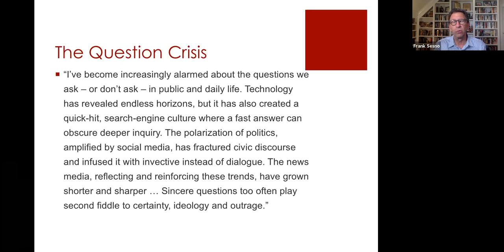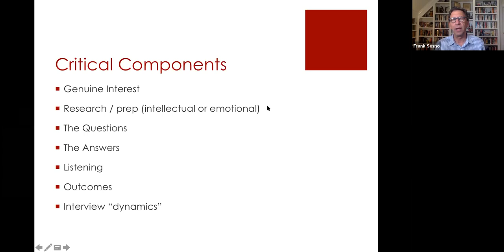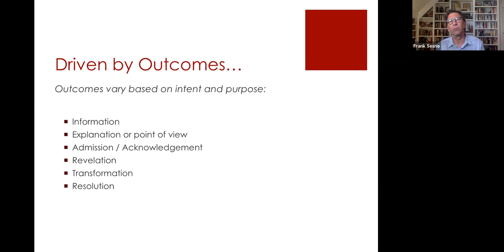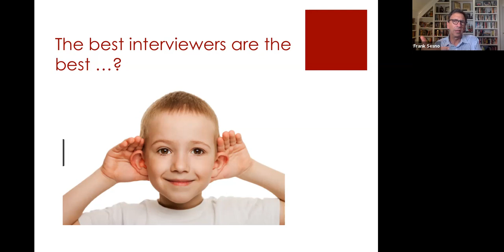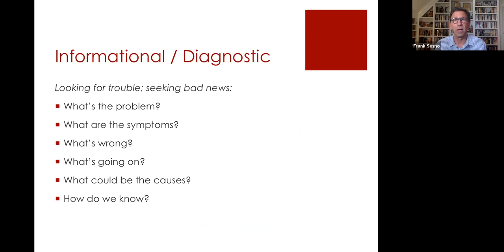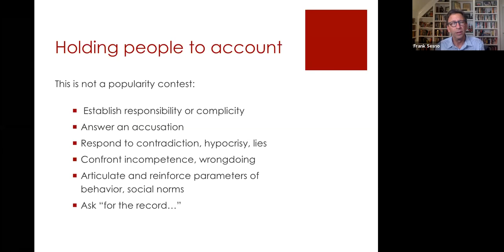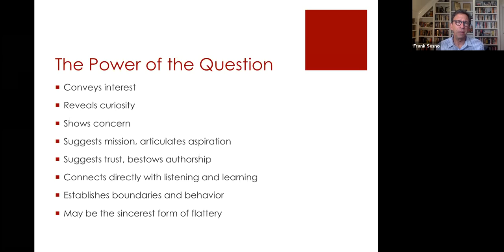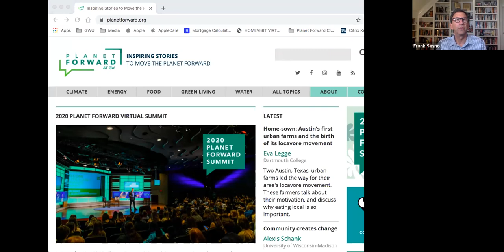The Art of the Interview with Frank Sesno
Join us for a conversation about asking the right questions at the right time with Frank Sesno, the Director of Strategic Initiatives at the George Washington University’s School of Media and Public Affairs and author of Ask More: The Power of Questions to Open Doors, Uncover Solutions, and Spark Change.

Sesno’s diverse career spans more than three decades in journalism, including 21 years at CNN, where he served as White House correspondent, anchor, Sunday talk show host, and Washington Bureau Chief. Before joining CNN, Sesno worked as a radio correspondent for the Associated Press at the White House and in London. He has won several prestigious journalistic awards, including an Emmy, several cable ACE awards, and an Overseas Press Club Award.

An experienced questioner who incorporates persistence, warmth, and wit, Sesno has interviewed five U.S. presidents and engaged with some of the world’s leading figures in politics, business, science, and culture. Sesno will present guidance on crafting skillful interviews and take questions from the audience.